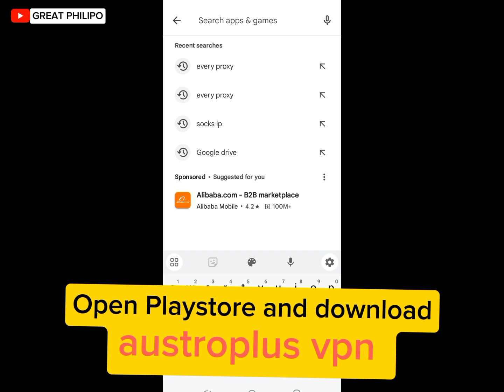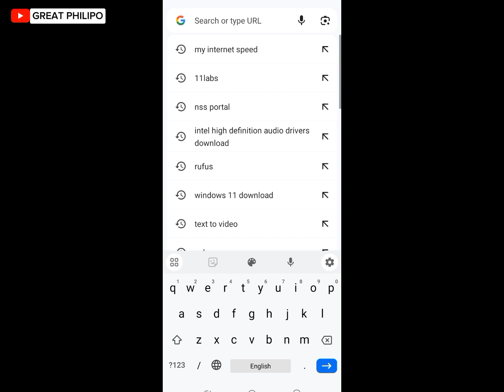Fastest VPN for Android || 9.9Mbps || 2024